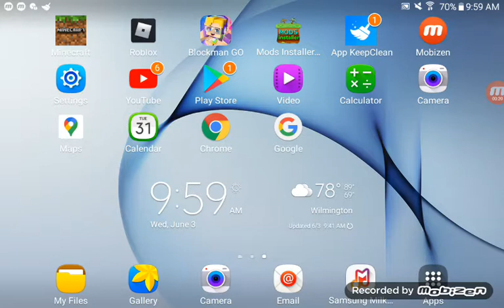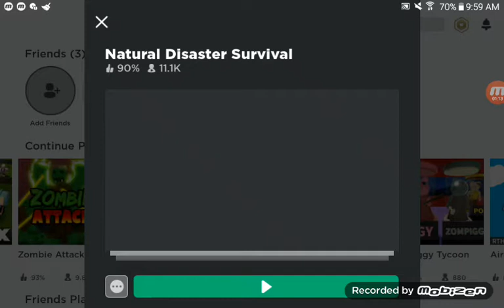Playing roblox natural disaster survival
Today i play natural disatar survival